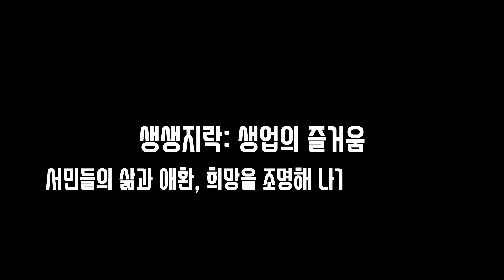옥수수 심는 엄마 그리고 시골 풍경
텃밭에서 일하시는 엄마.

뭘 하시는지 봤더니 옥수수를 심고 계시네요.

여든이 넘으신 나이

다리와 허리가 아픈 와중에도 농사일을 계속하시는 엄마

자식들 먹이려고 농작물을 하나라도 더 심으려는 엄마

죄송스럽고 감사한 마음 뿐입니다ㅠㅠ

새를 쫓아내기 위해 만든 소형 풍차부터 옆집 개와 길고양이 이야기까지 정겨운 시골 풍경들을 담아봤습니다.

임기자의 생생지락TV는 서민들의 삶과 애환, 희망을 조명해 나가는 채널입니다.